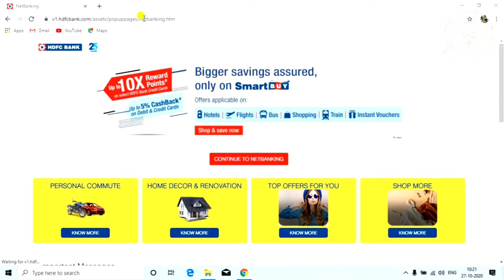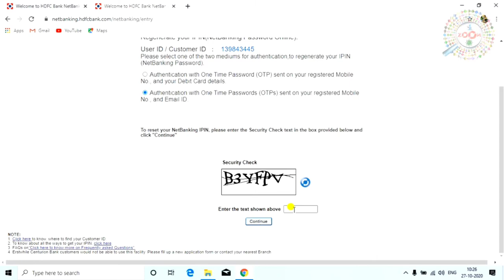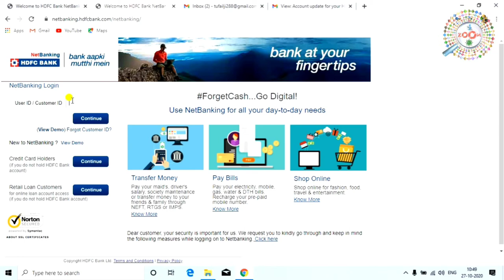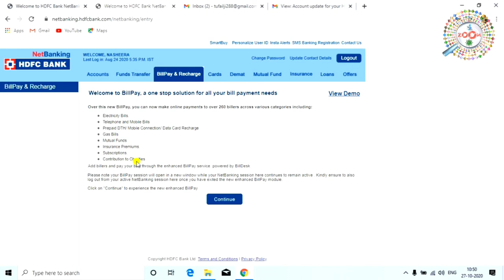HDFC Internet banking registeration 👈 First time HDFC net banking activation process 🔥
third party transfer activation HDFC Bank. Third party transfer activation time HDFC Bank.

1) First of login to your HDFC net banking account.

2) After login, click on Fund Transfer tab. Here you can see "Registration for Fund transfer",click on Register now

3) In next screen, select your debit card number (Make sure your debit card active)

4) In next page, enter  your Debit card PIN and expiry data and click on confirm

5) In next screen click on Register Now

6) Select your mobile number and click on continue.

7) You will receive One Time Password (OTP) on your registered mobile number,enter OTP and click on continue.

8) In next screen, set your net banking authentication message and image. Both message and image will be shown when you login to net banking. It will ensure net banking address authentication.

9) In last step, you need to set 5 secret ascurity questions answer . Set 5 security answer and click on confirm.

That's it you have successfully enabled third-party fund transfer facility. Now you can add beneficiary account(payee) and transfer money to them.

So this how you can register for Third Party Transfer (TPT) facility online in HDFC bank to transfer money to any bank account through net banking and mobile banking

tags for reference : hdfc ner banking kaise banaye,hdfc net banking kaise banaya jata hai,hdfc net banking kaise banaye mobile se,mobile se hdfc net banking kaise banaya jata hai,hdfc net banking kaise use kare,net banking kaise banaye,net banking kaise banaye hdfc bank ka,laptop se hdfc bank ka net banking kaise banaye,net bankinf kaise use kare hdfc bank ka,2021 me hdfc net banking kaise banaye,net banking kaise banaya jata hai,net banking kaise banaye laptop se,hdfc bank ka net bankig kaise banaye jate hai,kya tarika hai net banking banane ka hdfc bank ka,how to create hdfc net banking,hdfc net banking kaise registration kaise kare,net banking kaise banaye hdfc bank ka,kaise banta hai hdfc bank ka ner banking,mobile se hdfc bank ka net banking kaise banaye,hdfc bank ka net banking kaise banaye 2021 me,kya tarika hai net banking banane ka hdfc bank ka,zoom,taza khabar,taza kbr,engineerraza,engineer raza,hdfc bank ka net banking kaise banaye 2021 me,2021 me hdfc bank ka net banking kaise banaye,kya process hai net banking banane ka,hdfc bank net banking,hdfc net banking,hdfc,how to create hdfc bank net banking,net banking kaise banta hai hdfc bank ka,net banking create process hdfc bank,kaise banaye hdfc bank ka net banking

Engineer raza